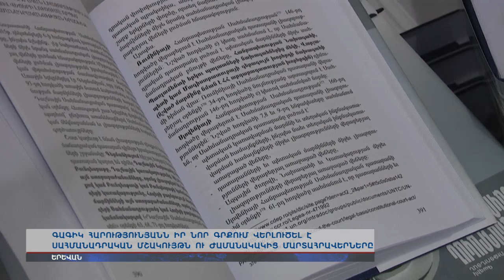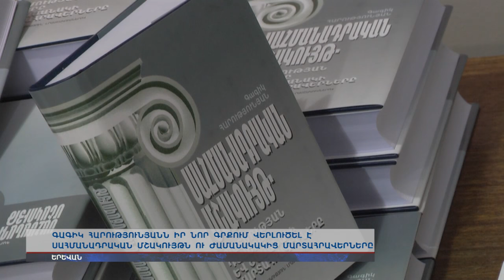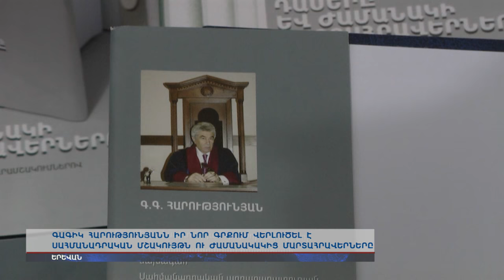Քաղցրով, մրգով, պաշտոնյաներով, դիվանագետներով՝ Մայր օրենքի տոնի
Գագիկ Հարությունյանն իր նոր գրքում վերլուծել է սահմանադրական մշակույթն ու ժամանակակից մարտահրավերները: